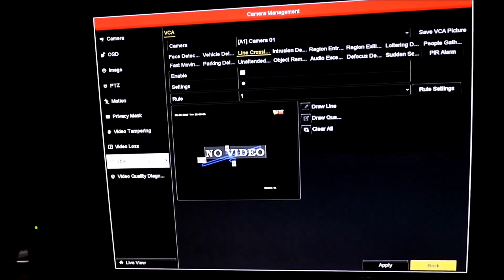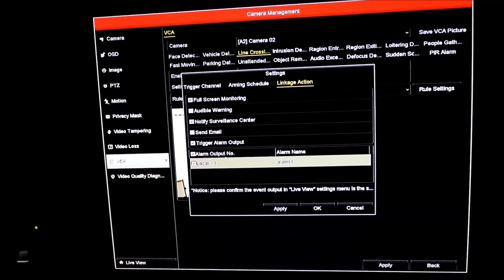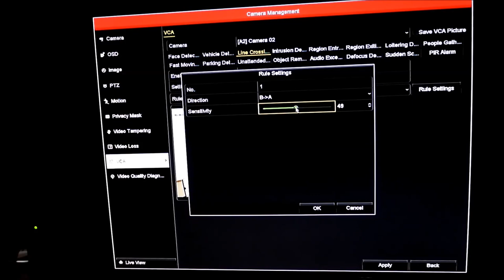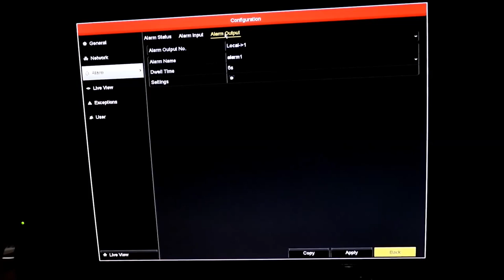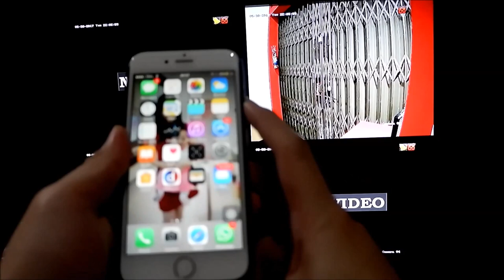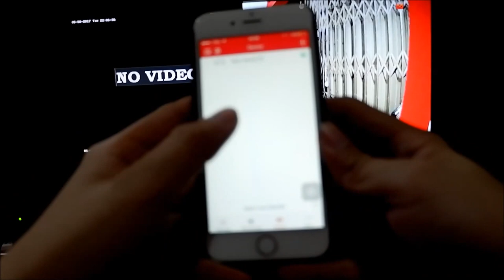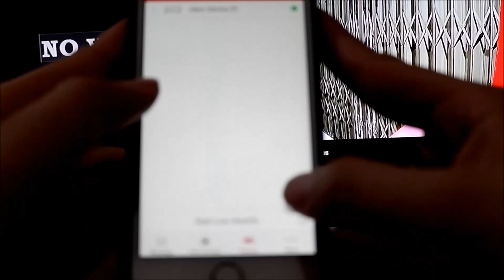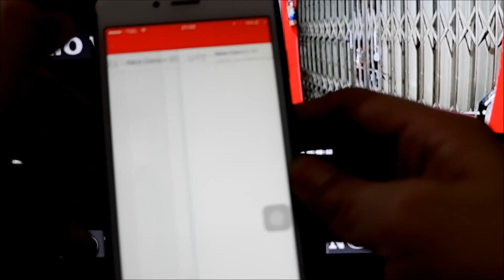How to connect your cctv with alarm sirene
buat anda yang mau liburan panjang, pasti pada galau mau tinggalin rumah tanpa seorang pun. nah di sini sama mau bagiin tips buat anda yang sudah memasang cctv tapi belum maksimal menjadikan cctvnya sebagai cctv anti maling atau pengusir maling